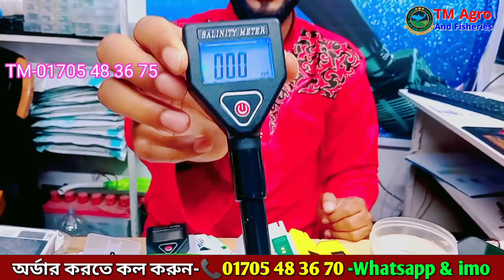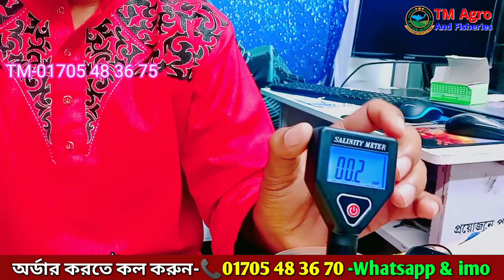Salt Meters Salinity Tester | Biofloc Digital salinity meter | আধুনিক মাছ চাষ | বায়োফ্লকে মাছ চাষ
❆✌আপনার আস্তা আমাদের শক্তি✌❆
Office: ☎ 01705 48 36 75    Masud:☎ 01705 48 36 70
✌.বর্তমানে Biofloc-এখন সব চেয়ে জনপ্রিয় বাংলাদেশে।

আজকের ভিডিও তে জানবো.. Salt Meters Salinity Tester | Biofloc Digital salinity meter | আধুনিক মাছ চাষ | বায়োফ্লকে মাছ চাষ

❐উত্তরবঙ্গের নাটোরে একমাত্র আমরাই আধুনিক বায়োফ্লকের সকল প্রোডাক্ট সাশ্রয়ী মূল্যে  খুচরা ও পাইকারি বিক্রয় করে থাকি।

বায়োফ্লক এবং  ইলেকট্রনিক্স পন্য সরবরাহকারী
অনলাইনে অর্ডার করতেঃ ইমো-☎ 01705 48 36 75

👉》TM Agro & Fisheries
🏠2য় শাখা: মৌখাড়া বাজার ধণী ফকির,বড়াইগ্রাম,নাটোর।
✅সোলার  সর্ম্পকে জানতে বা অর্ডার করতে ☎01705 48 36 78
🕹️বিস্তারিত জানতে হেল্প লাইন☎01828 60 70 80

👉আমাদের অন্যান্ন গুরুত্বপূর্ণ ভিডিওগুলি দেখতে নিচের লিংকে ক্লিক করুন♧♧♧■■

biofloc material in dhaka,biofloc technology in bangla,bangla biofloc,biofloc bangladesh,বায়োফ্লোক,biofloc fish faming bd,fish farming,biofloc,fish,biofloc fish farming in bangla,ph meter price in bangladesh,tds meter,ammonia test for fish tank,বায়োফ্লক মাছ চাষ,বায়োফ্লোক পদ্ধতিতে মাছ চাষ প্রশিক্ষণ